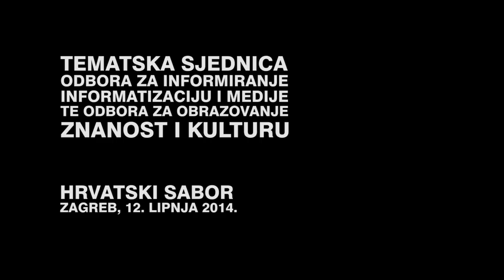Rasprava u Hrvatskom saboru o ulozi HRTa u hrvatskoj audiovizualnoj industriji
Zagreb, 12. lipnja 2014. – U raspravi sudjeluju: Antonio Nuić, predsjednik Društva hrvatskih filmskih redatelja; Vinko Brešan, potpredsjednik Društva hrvatskih filmskih redatelja; Nenad Puhovski, redatelj i producent; Marija Nemčić, ravnateljica produkcije HRT-a; Hrvoje Hribar, ravnatelj Hrvatskog audiovizualnog centra; Goran Radman, ravnatelj Hrvatske radiotelevizije; Andrea Zlatar Violić, ministrica kulture i Nina Obuljen Koržinek, predsjednica Programskog vijeća HRT-a.